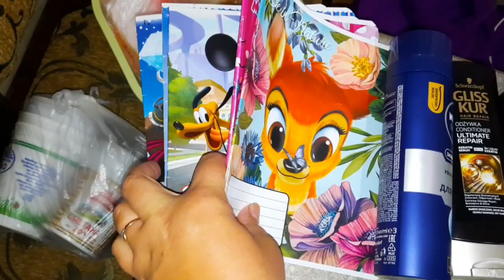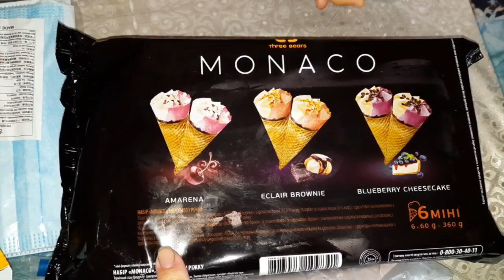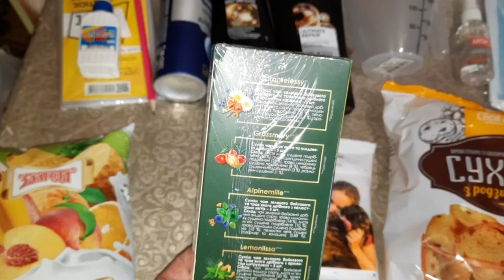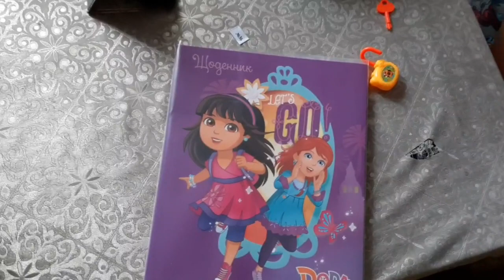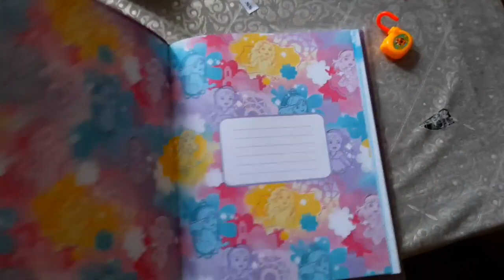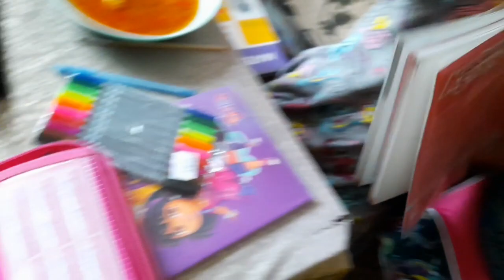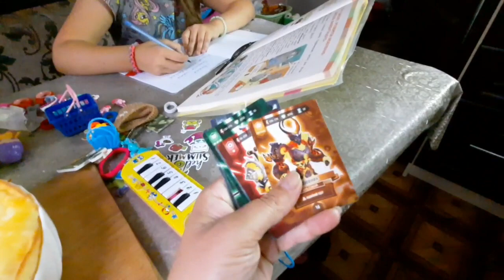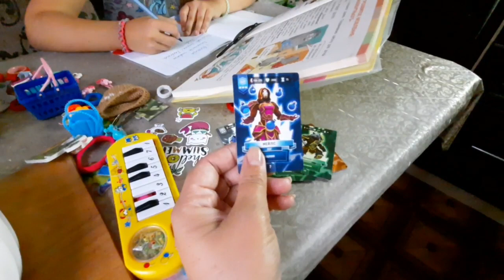Влог: Завтрак на скорую руку | Покупки в АТБ и ЕваМозаик | Сборы в школу 2 класс